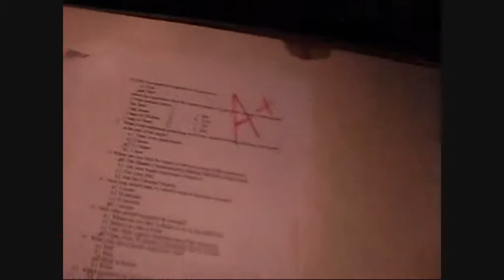Powering Up How to Fly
Powering up instructional video on how to fly